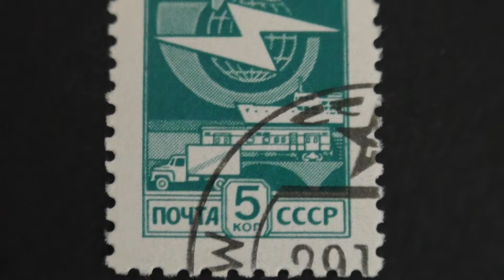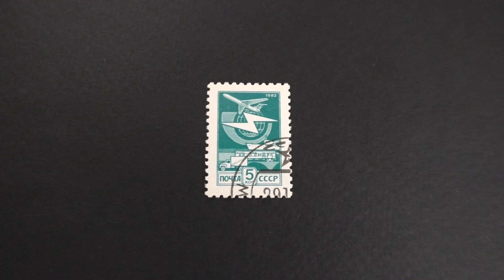Postage stamp. USSR. Post subject. All kinds of mail delivery. 1982. Price 5 kopecks.